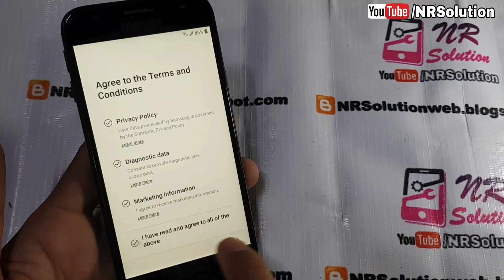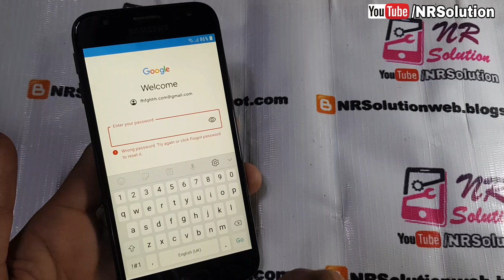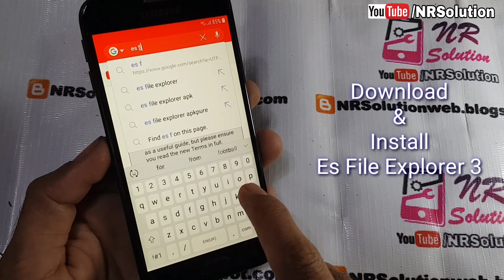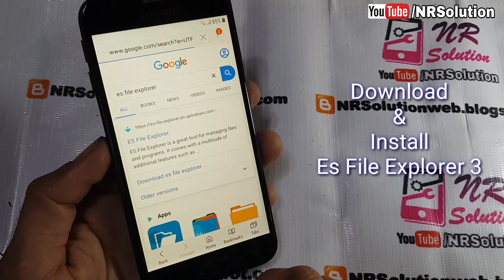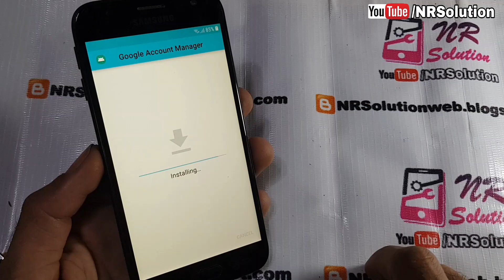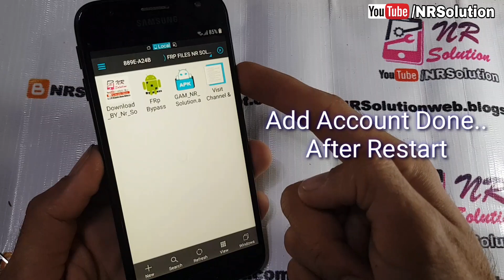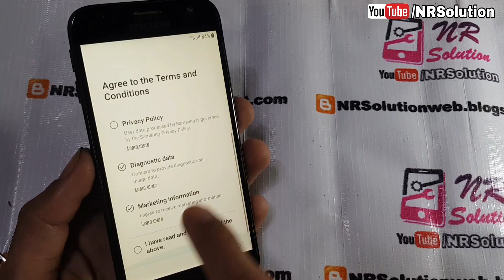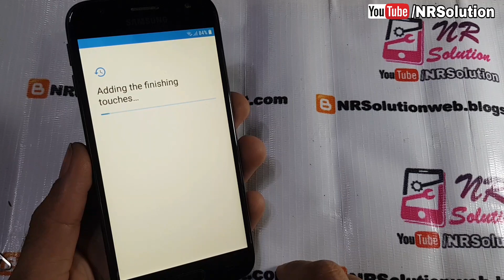Samsung J3 Pro J330 FRP Bypass Without PC Android 8.1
Samsung J3 Pro J330 FRP Bypass Without PC
Google Account Bypass New Trick Worked Tested Done...
No TalkBack No Sim Damage Trick No Call Option No HushSms

How To Frp Bypass Samsung Samsung J3 Pro J330